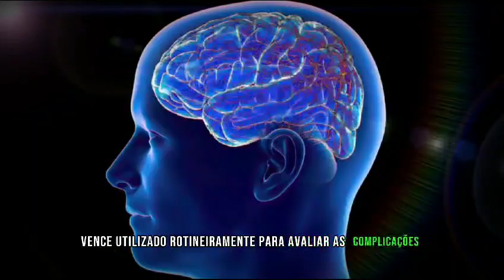ENTENDA AGORA QUAL OS EXAMES PARA ANEURISMA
NESSE VÍDEO VOU TE FALAR QUAIS SERÃO OS PRINCIPAIS EXAMES QUE SÃO REALIZADOS PARA DIAGNÓSTICA ANEURISMA

FAÇA NOSSO MINI CURSO DE TOMOGRAFIA